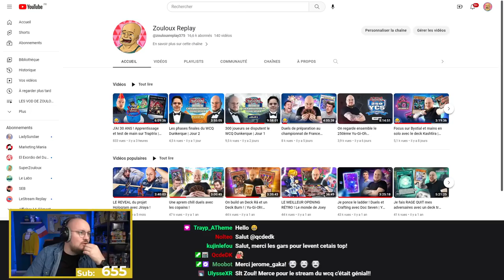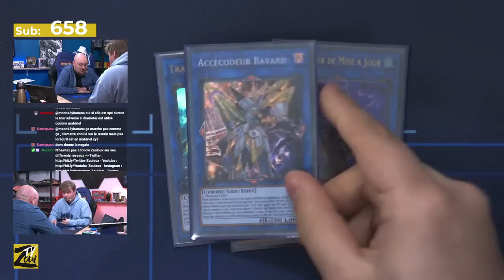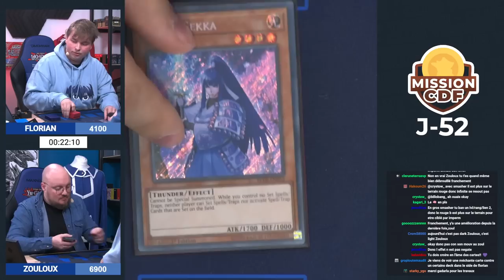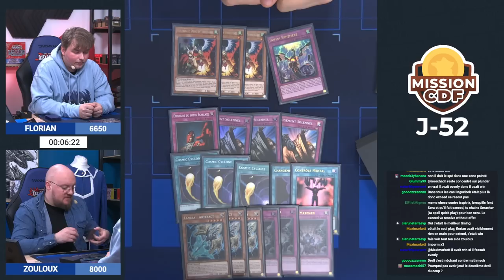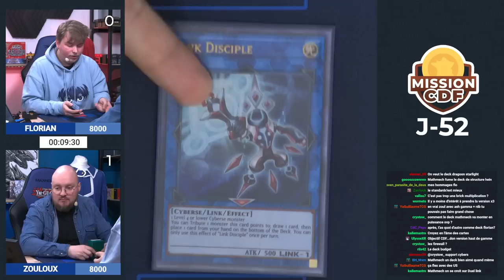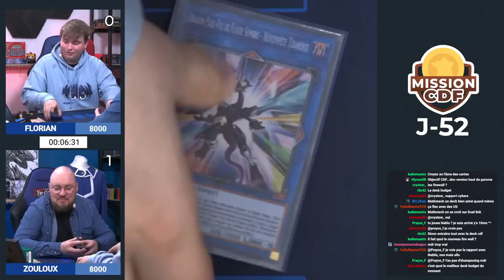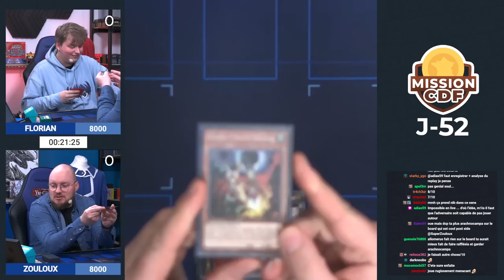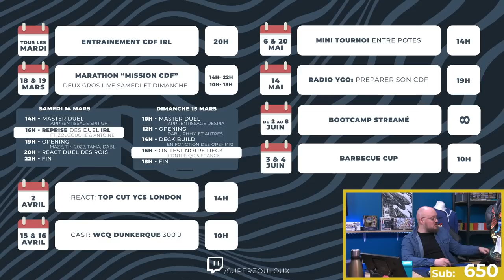Découverte MathMech et Duel contre Florian (Top 16 WCQ) | Mission CDF n°10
J-52
Le replay de MissionCDF n°10 du 18 avril 2023.

Zouloux

Découverte MatMech et Duel contre Florian (Top 16 WCQ) | Mission CDF n°10